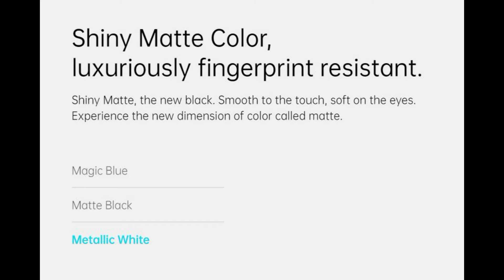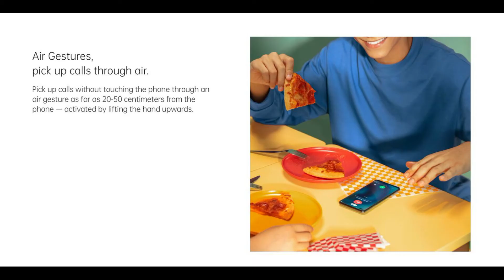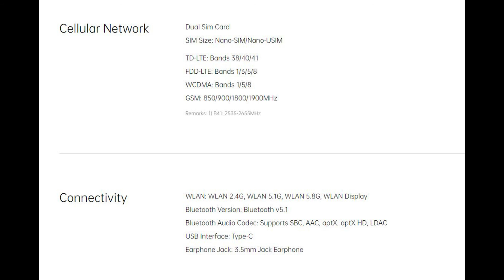Oppo F17 Pro Flaunt It Your Way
F17 Pro

(Flaunt It Your Way)

7.48mm Ultra Sleek Body
6 AI Portrait Cameras
30W VOOC Flash Charge 4.0
16.34cm (6.43") Dual Punch-Hole Super AMOLED Display